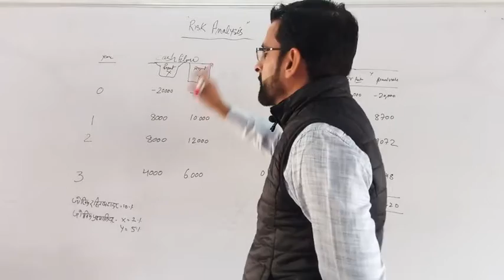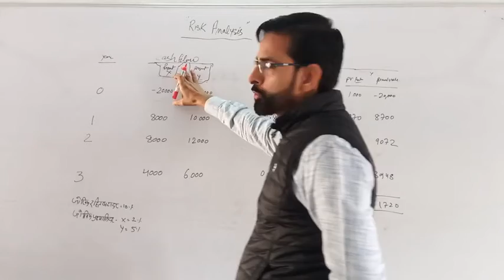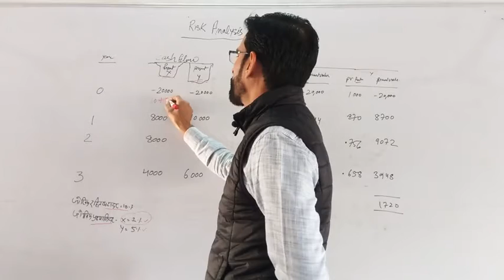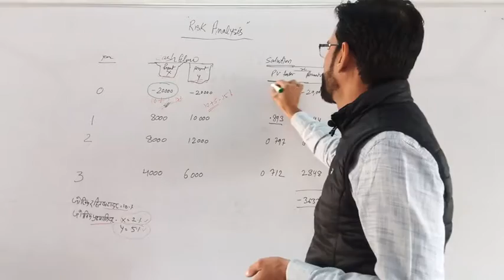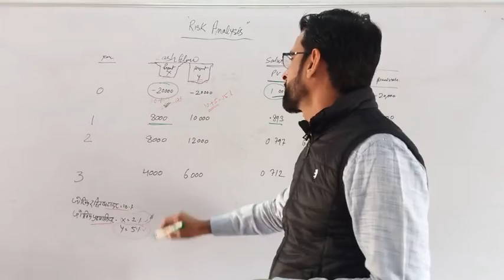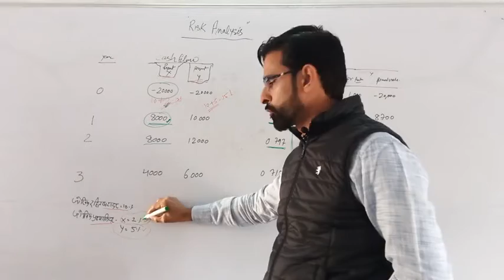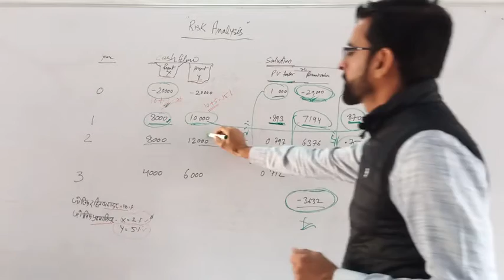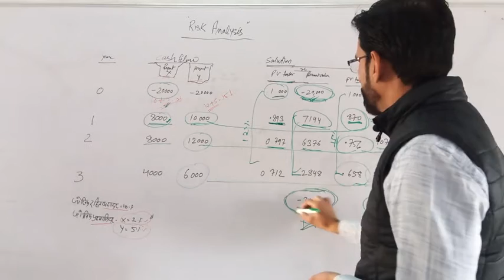Risk Analysis Questions - Dr.Poonia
online e content classes business Budgeting eafm commerce  Government College BA Economics